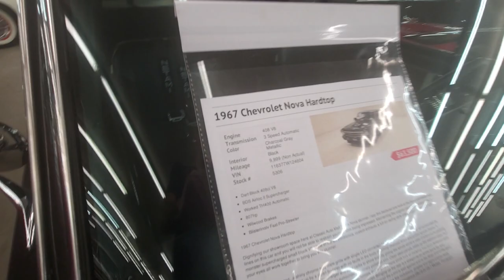Chevy II Nova Pro Street